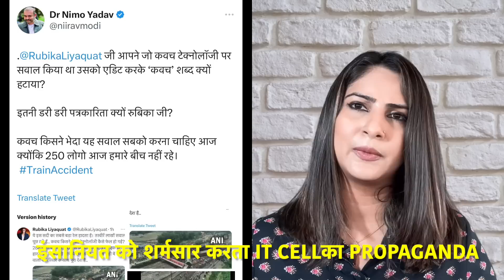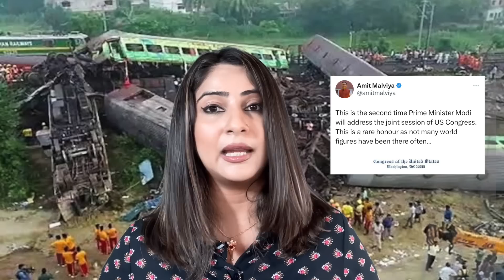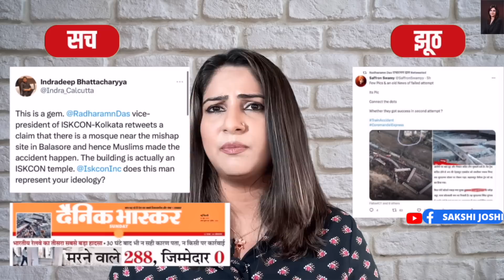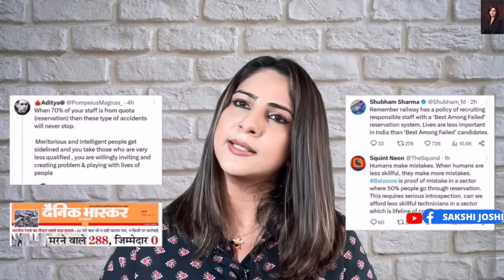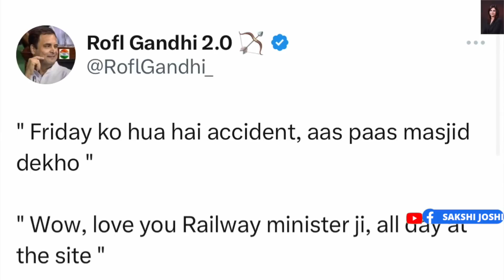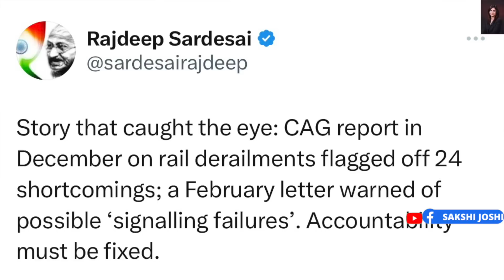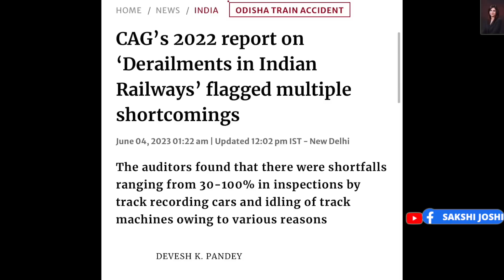दो दिन से देख रही हूं...ट्रेन हादसे पर बस करो ये घिनौनापन...